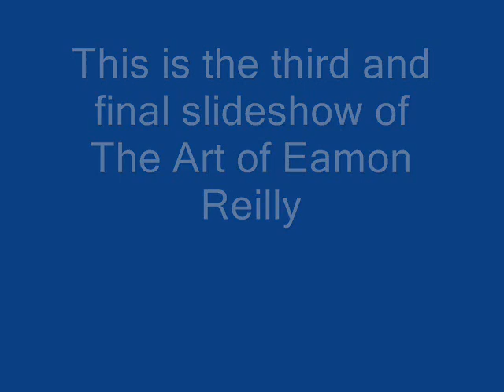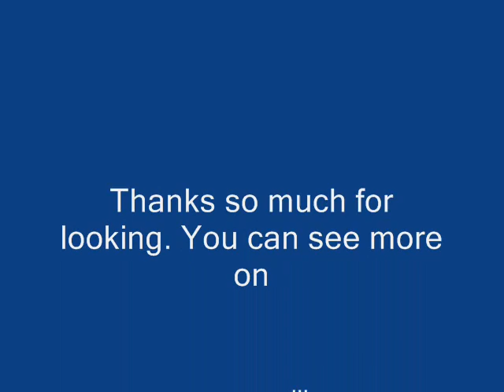Editors-Smokers outside the hospital doors (ART OF EAMON REILLY)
THIS IS THE THIRD VIDEO OF THE ART OF EAMON REILLY.

THE EXCELLENT SONG IS BY  EDITORS' FROM THEIR 'AN END HAS A START' ALBUM.
IT'S CALLED 'SMOKERS OUTSIDE THE HOSPITAL DOORS'.